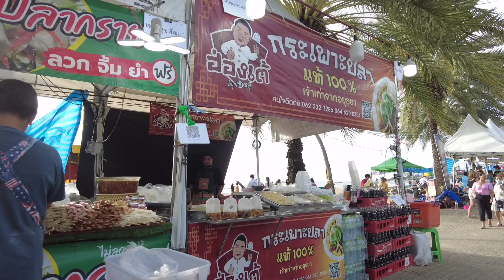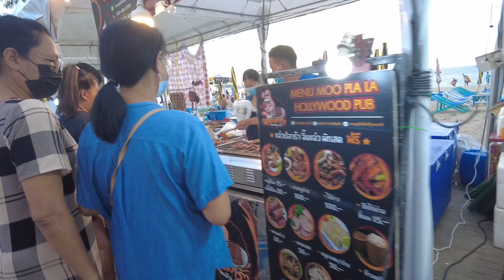Pattaya Beach Road, Music Festival | 20 August 2022